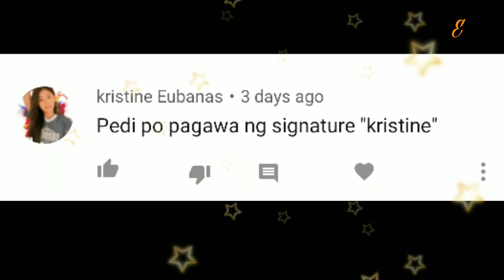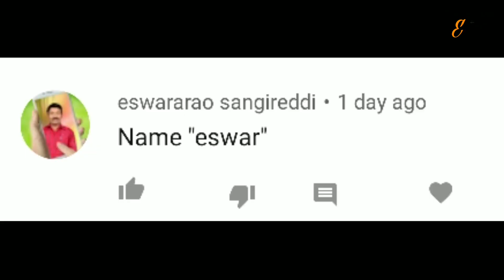✔️ Signature Style Of My Name | Best Signature Style For My Name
Hello friends

our queries -
1. signature style of my name
2. online signature
3. best signature style
4. best signature style for my name
5. signature creator
6. cool signature
7. famous signature
8. beautiful signatures
9. my name signature
10. signature style
11. my live signature
12. signature type